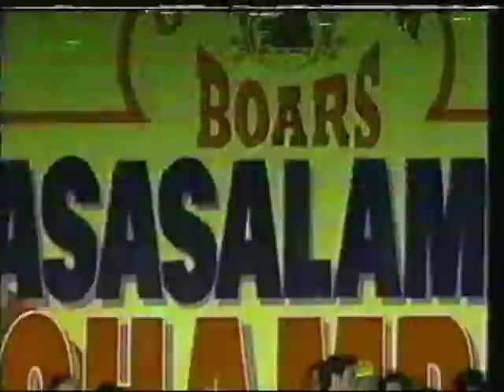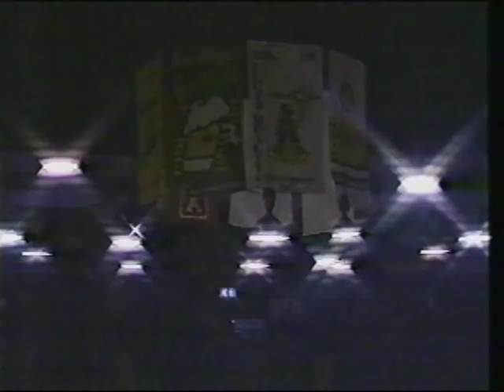Gordon's Gin vs Pop Cola 1997 Governor's Cup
Anya Jaclyn